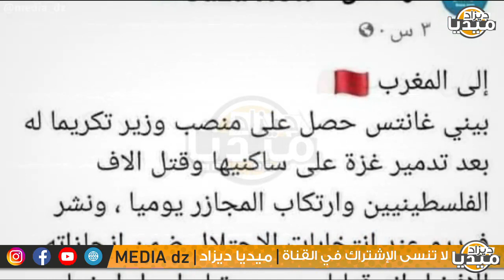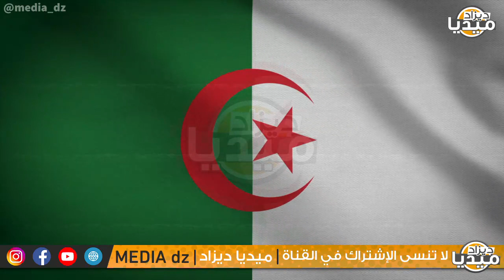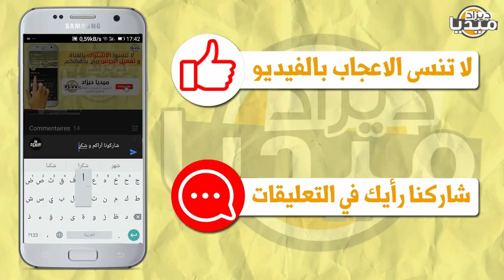عـاجل..محلل عربي يفضح كواليس زيارة وزير دفاع إسرائيل للمخزن لإنشاء قاعدة عسكرية في حدود الجزائر!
❤❤استغفر الله - اللهم صلي وسلم على سيدنا محمد ❤❤